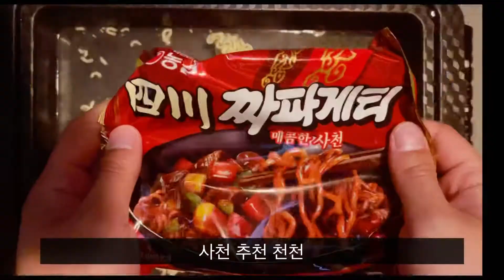소고기 사천짜파게티 korean ramen 구이바다 캠핑요리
영화 기생충
소고기 사천짜파게티